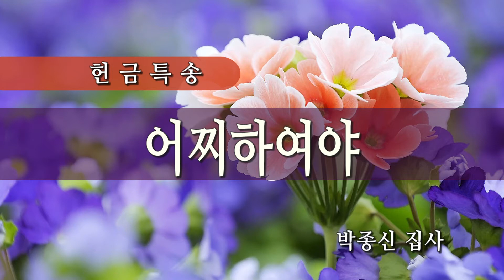어찌하여야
백종신 집사
051318 1부 헌금송